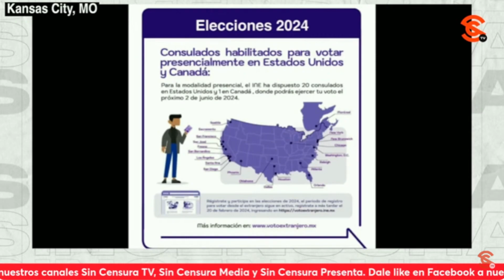HAY 20 CONSULADOS EN EEUU DONDE SE PODRÁ VOTAR PRESENCIALMENTE, SIEMPRE Y CUANDO SE REGISTRE ANTES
El cónsul adscrito en el Consulado General de México en Kansas City, Óscar Soberanes nos detalló los 20 consulados seleccionados en Estados Unidos en los que, después de solicitarlo previamente, se podrá votar de manera presencial